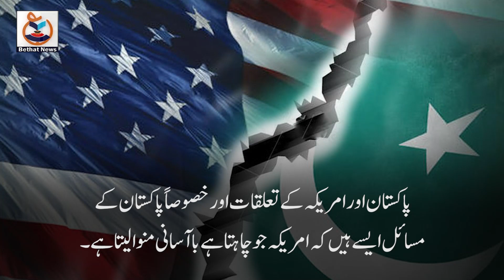جو بائیڈن کا پاکستان میں کوئی انتظار نہیں کر رہا! پاکستان کی خارجہ پالیسی میں سنجیدہ پیشرفت